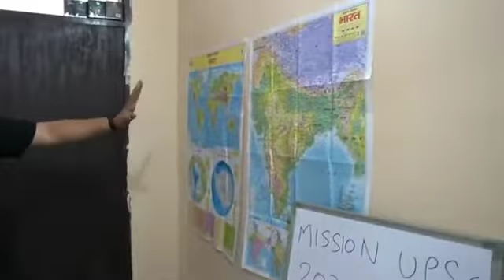UPSC ki Taiyari🔥🤣|Funny moments🤣|Harsh Rajput#comedy